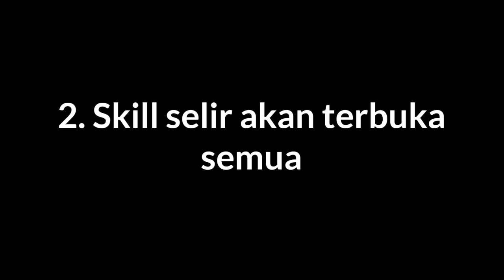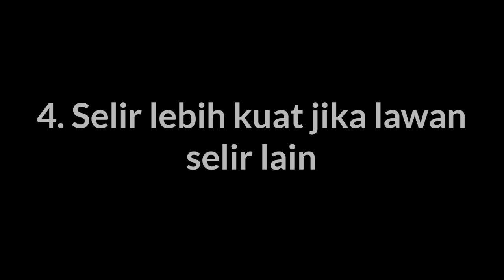4 Kelebihan fokus upgrade pada satu selir di game of sultans indonesia